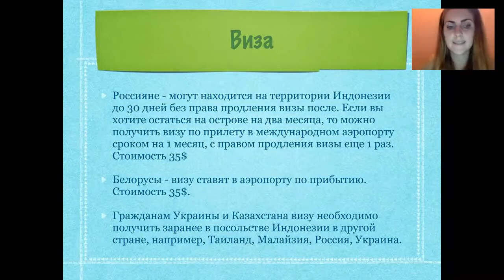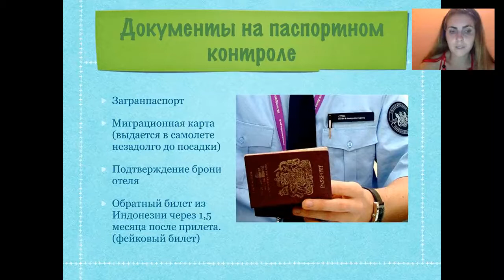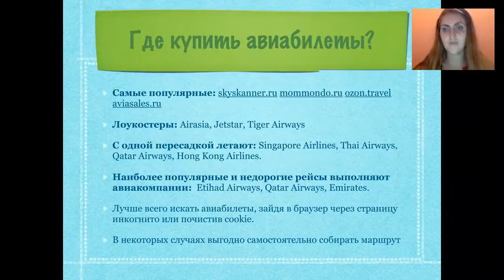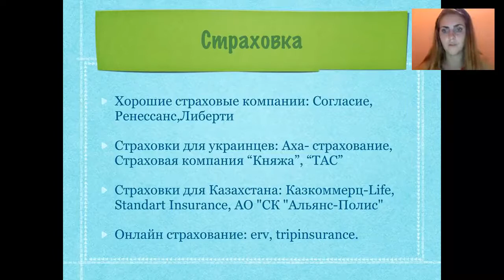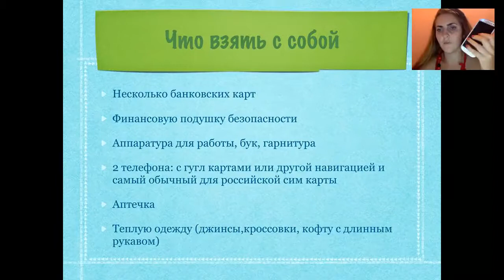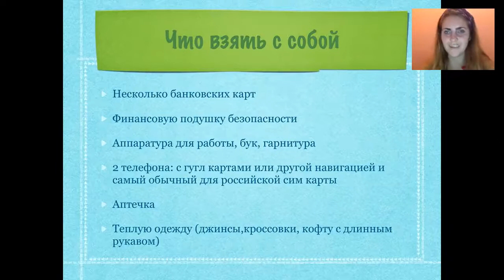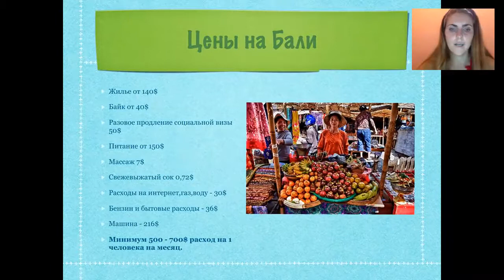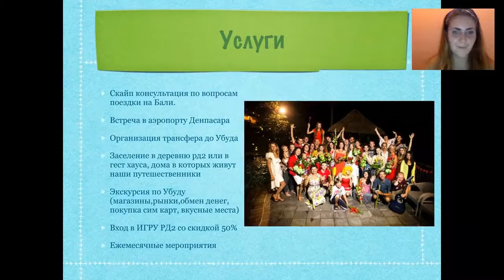Как переехать на Бали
Привет друзья! В этом видео я расскажу о том, как переехать на Бали:
-Виза
-Дешевые авиабилеты
-фейковый билет
-цены на Бали
-страхование
Это и многое другое, если вы планируете свободное путешествие на райский остров, то это видео прямое руководство к действию.